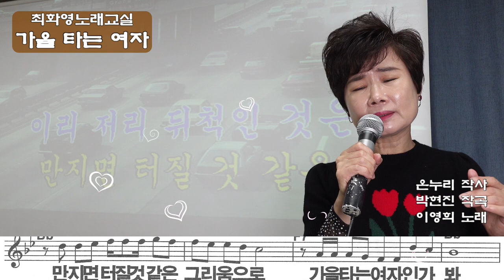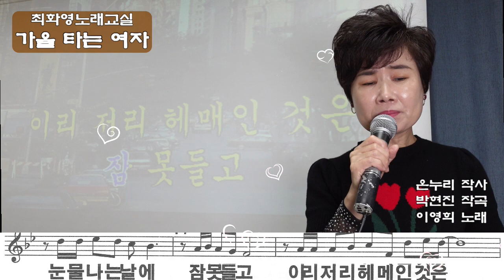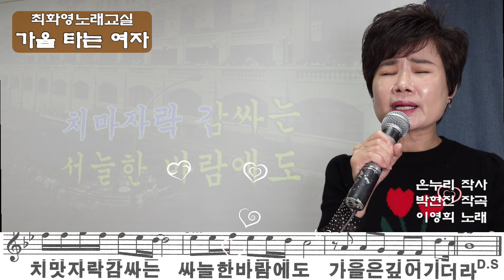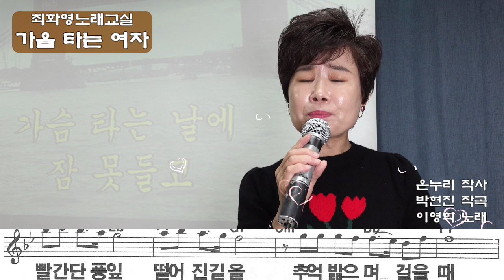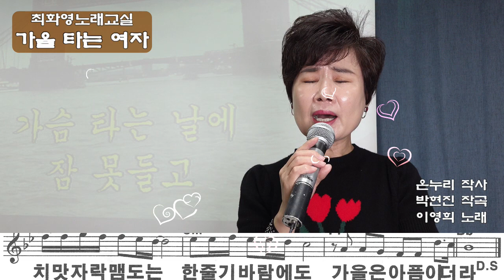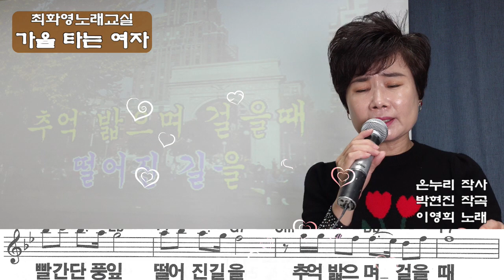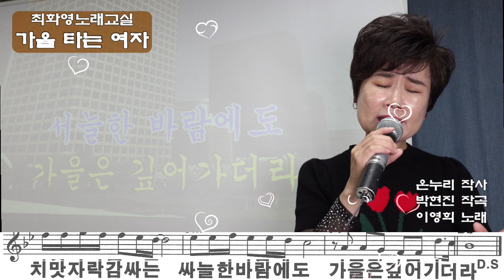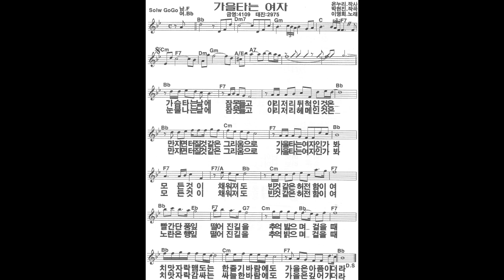가을 타는 여자(이영희) ,레슨, 가사 동영상, 악보삽입, 노래배우기, 최화영노래교실, K-Pop(trot),韓國歌謠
가을 타는 여자

온누리 작사
박현진 작곡
이영희 노래

금영 4109
태진 2975

가슴 타는 날에 잠 못 들고
이리저리 뒤척인 것은
만지면 터질 것 같은 그리움으로
가을타는 여자 인가봐
모든 것이 채워져도 빈 것 같은 허전함이여
빨간 단풍잎 떨어진 길을
추억 밟으며 걸을 때
치마 자락 맴도는 한줄기 바람에도
가을은 아픔이더라

눈물 나는 날에 잠 못 들고
이리저리 헤메인 것은
모든 것이 채워져도
빈 것 같은 허전함이여
노란 은행잎 떨어진 길을
치마 자락 감싸는 싸늘한 바람에도
가을은 깊어 가더라